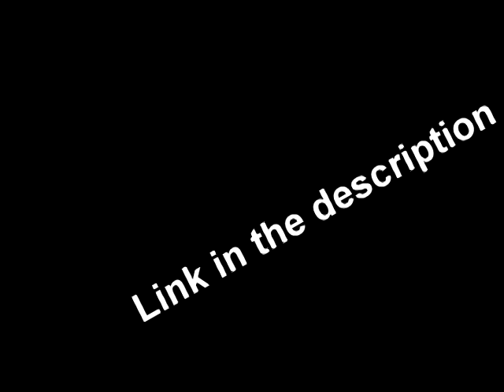Let's Play Mario Kart: Double Dash part 8 trailer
Let me see that bawmb!
Tyler (tyleraw, Pedo, Tire-ler), Barfie (Dallas, Mailkun), Andrew (Jamal, Gentleolaiv) and I piss excellence. Top: Andrew and I. Bottom: Tyler and Barfie.